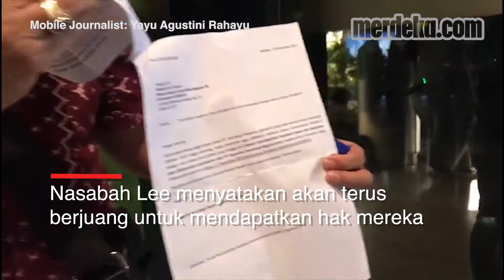Nestapa Nasabah Jiwasraya, Mengadu ke Pemerintah Tapi Cuma Bertemu Satpam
MERDEKA.COM - PT Asuransi Jiwasraya (Persero) saat ini tengah terlilit masalah keuangan. Perusahaan gagal membayar polis asuransi yang jatuh tempo.

Belasan nasabah Jiwasraya mendatangi Kementerian BUMN untuk mengadukan nasib mereka. Mereka bermaksud menanyakan kepastian pembayaran polis.